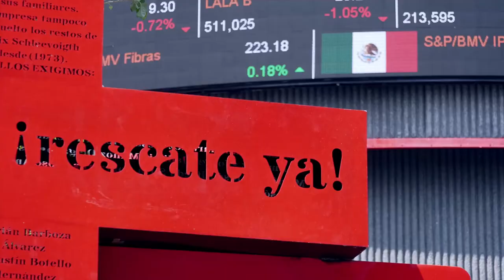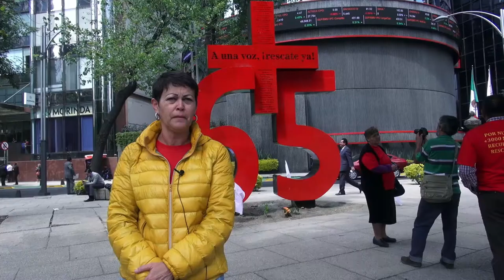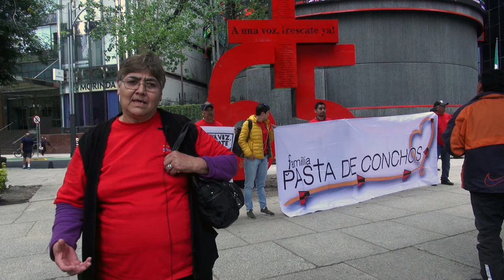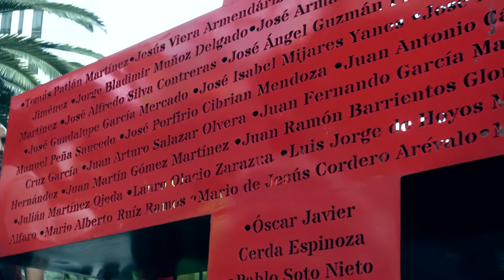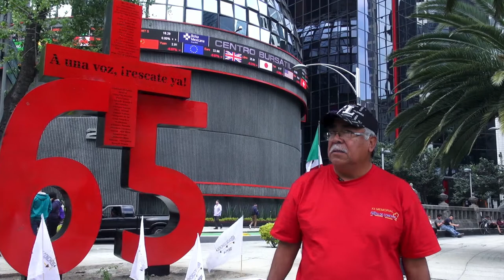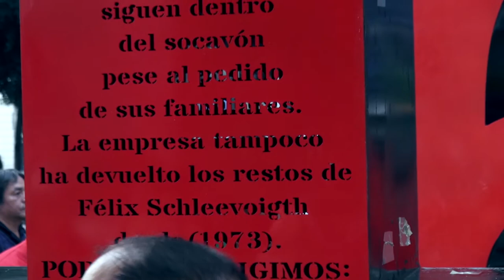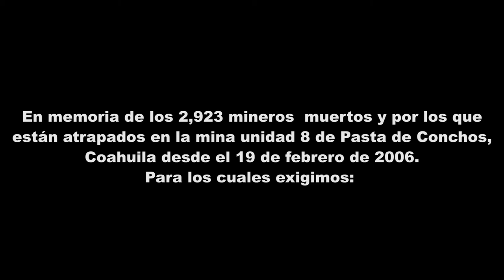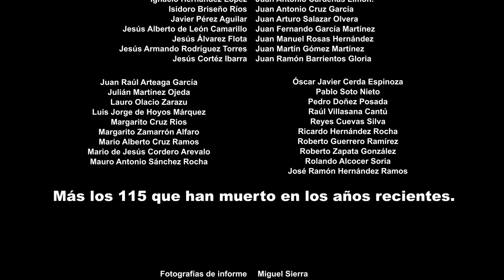A una voz: ¡Rescate YA!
Diecinueve de febrero de 2006, una explosión en la mina Pasta de Conchos, ubicada en el municipio de San Juan de Sabinas, Coahuila, y que era operada por la empresa Grupo México, provocó un derrumbe en el que fallecieron 65 mineros. Sólo dos cuerpos fueron recuperados, pero los otros 63 quedaron bajo tierra pese al pedido de las familias de que fuesen rescatados.

A doce años de la tragedia, familiares de las víctimas y distintas organizaciones sociales que acompañan su lucha erigieron un Antimonumento a los 65 fallecidos, frente a la Bolsa Mexicana de Valores (BMV), donde cotiza la empresa Grupo México, a fin de dejar constancia de que este consorcio “tiene ganancias millonarias a costa de la sangre de los trabajadores”.
Durante la jornada, también fue presentado el informe “El Carbón rojo de Coahuila: Aquí acaba el silencio” elaborado por la organización Familia Pasta de Conchos con el apoyo de la Fundación Heinrich Böll, sección México y el Caribe, el cual ha concluido que la explosión en dicha mina “no fue causada por una caprichosa acumulación de gas, sino que se trató de un siniestro evitable ocasionado por un sistema de ventilación insuficiente y por precarias condiciones de seguridad y mantenimiento en que (la empresa) Grupo México –propiedad de Germán Larrea— mantenía sus instalaciones”.

En la región carbonífera de Coahuila, desde el año 1900 han perdido la vida tres mil 103 mineros en explosiones y otros siniestros causados por negligencia de las empresas. De ese total, los únicos cuerpos que no se han recuperado son los de trabajadores de las minas operadas por Grupo México.

Familiares de las víctimas de Pasta de Conchos continúan con su exigencia de justicia, que los restos de sus seres queridos aún enterrados sean recuperados y que se les otorgue la reparación correspondiente del daño.